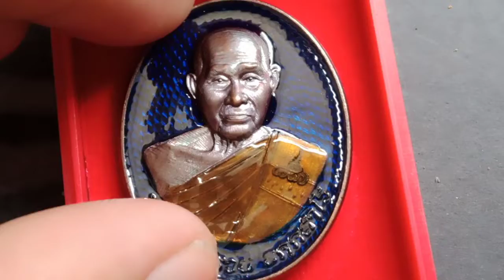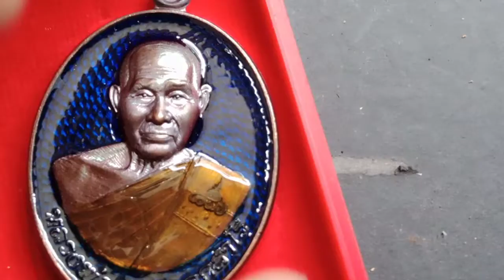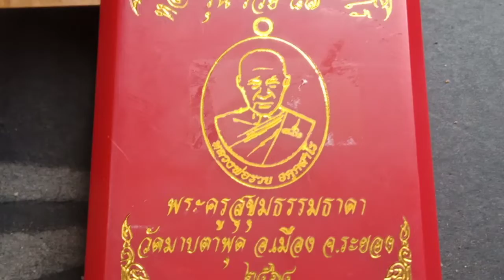หลวงพ่อรวย วัดมาบตาพุด อ.เมือง จ.ระยอง ปี 2564